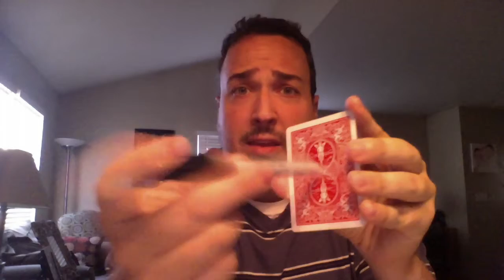Sharpies love Cards